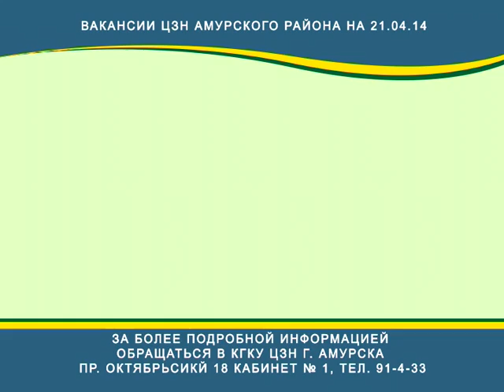Телеканал Амурск - Вакансии Амурского района 21-04-2014